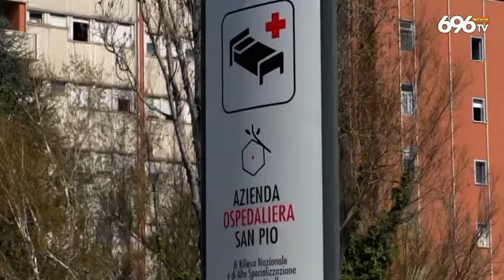Caso S. Pio, si accende il dibattito a Benevento